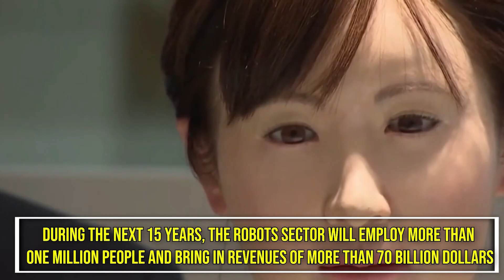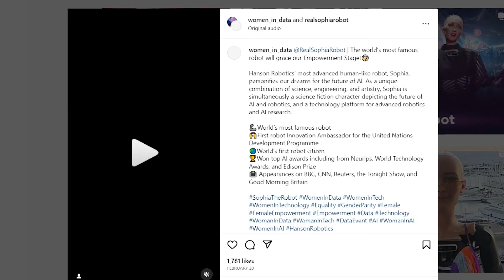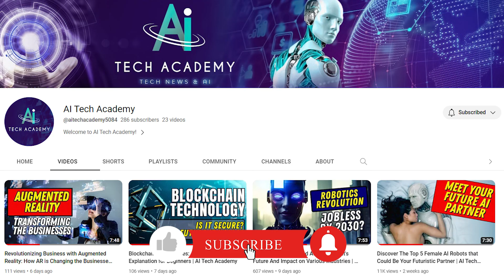Japan's Latest Female AI Robots Can Get Pregnant And Give Birth? | AI Tech Academy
Explore the latest robot technology with a deep dive into Japan's female robots' pregnancy capabilities. Join us as we discuss the science behind their reproductive abilities and examine the ethical implications of this cutting-edge technology.

From the possibility of robot-human reproduction to the impact on society and artificial intelligence, learn everything you need to know about Japan's female robots and their potential to revolutionize the future of reproduction.

Video Title: Japan's Latest Female AI Robots Can Get Pregnant And Give Birth? | AI Tech Academy

This video has information on Japan's Latest Female AI Robots that Can Get Pregnant And Give Birth, but it also covers the following topics:

Can A Robot Get Pregnant And Give Birth
Robot Pregnancy And Medicine Future
Japenese Robot Get Pregnant And Give Birth

Our goal is to make AI and technology more understandable and accessible to everyone. Through our videos, we aim to empower viewers to become more informed about AI and tech's potential and become active participants in shaping its future.